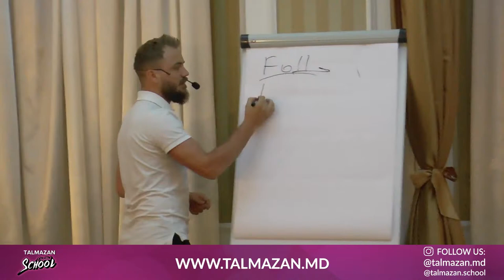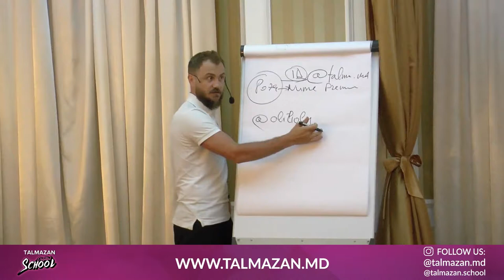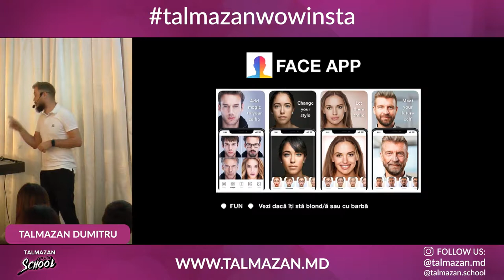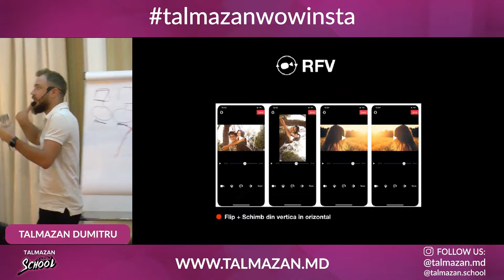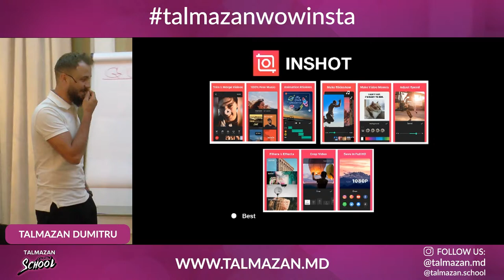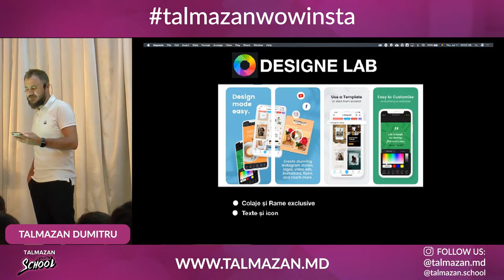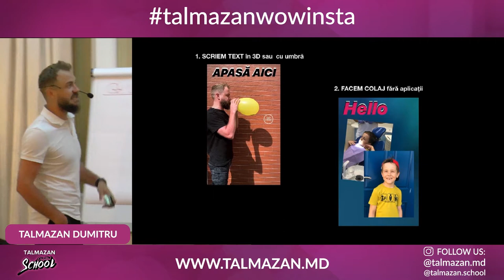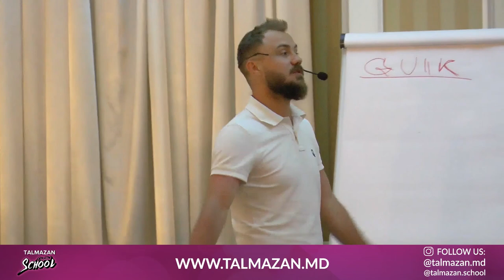WOW Instagram - 11 07 2019 - Dumitru Talmazan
Evenimentul Wow Instagram este acel izvor de cunoștințe de care aveți nevoie pentru a accelera progresul în Instagram. La acest eveniment , Dumitru Talmazan , a prezentat aplicațiile utile pentru editarea foto și video , detalii despre Instagram și cum ne folosim de Insta Story deasemenea s-a împărtășit cu niște life-hackuri top pentru Instagram.